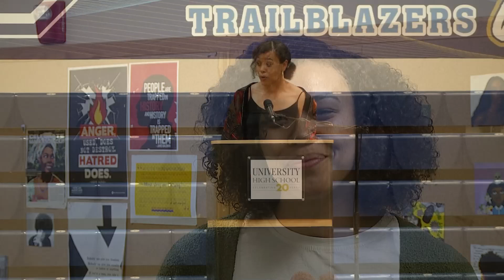University High School Black Affinity Graduation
More information on University High School's Black Affinity Graduation